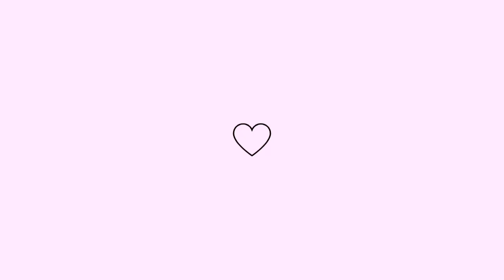Vlog ~ levamos os meninos no parque✨ ~ primeiro vídeo do ano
Oiii oii meus amores!!!
Fiz esse vídeo com muito carinho para vocês onde mostrei a nossa noite no parque! 🤍

Um beijo! ❤️